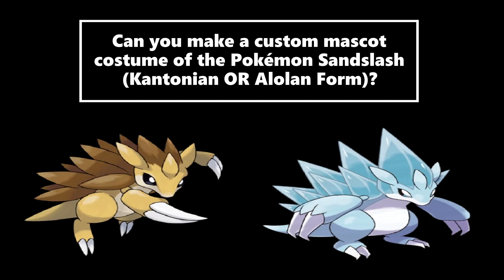Casey's Yes Or No: Make A Custom Mascot Costume Of Sandslash (Kantonian or Alolan Form, Pokemon)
Sandslash is known as the Mouse Pokémon species and the evolved form of Sandshrew. The one on the left is the original Kanto region form which is a Ground type creature introduced in Generation I, and I love nicknaming the Kantonian Form Sandslash Timothy like being a good wise teacher to my party. The other one on the right is the Alola region form, which is an Ice and Steel type creature introduced in Generation VII. You can also ask someone to make one of either form if you like.